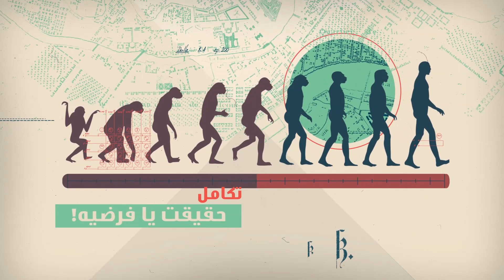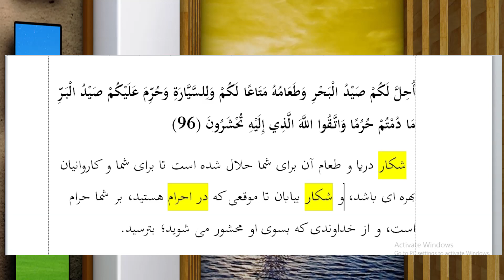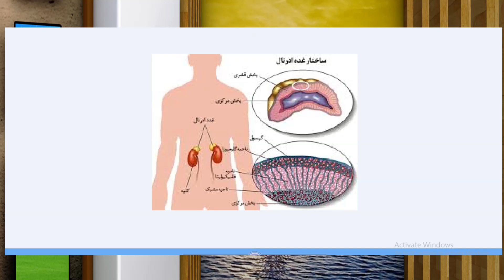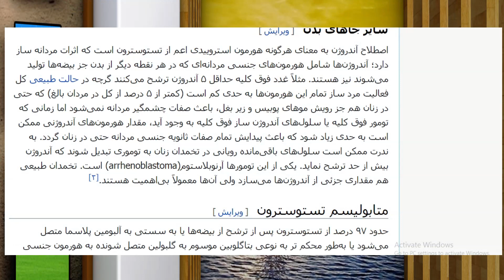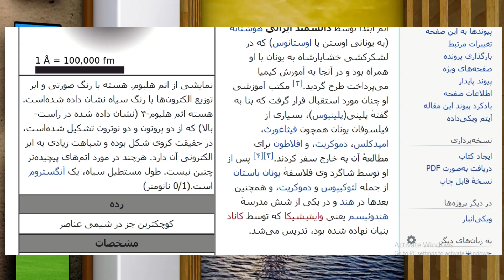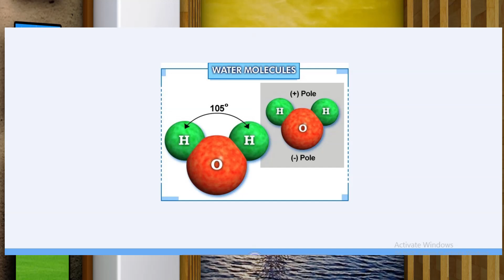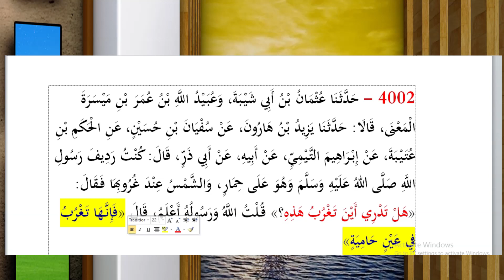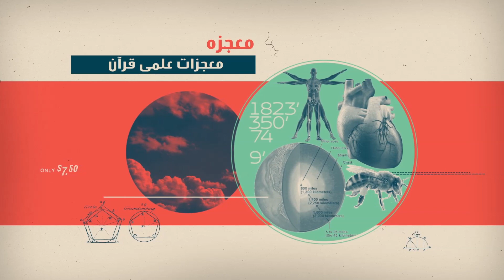ناباوران : ملحد پنج بار به جنگ قرآن آمد و هر بار شکست خورد!!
استاد محمد باقر سجودی - ناباوران - شبکه جهانی نور - پنج شنبه، ۲ اَمرداد ۱۳۹۹